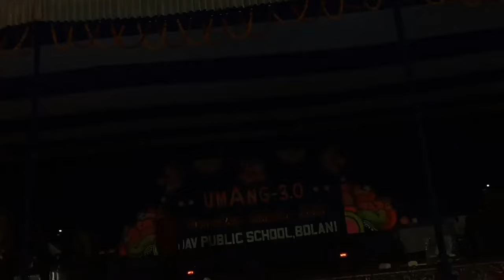Hindi Drama on Change of Generation